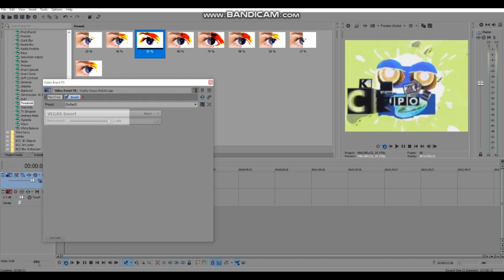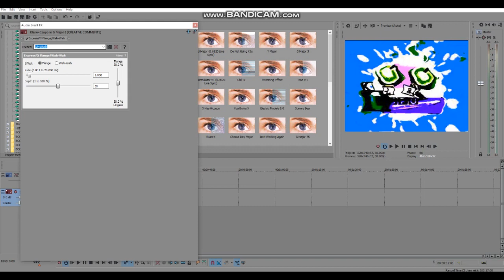Effect Making Advent Calendar Day 4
B Major 8